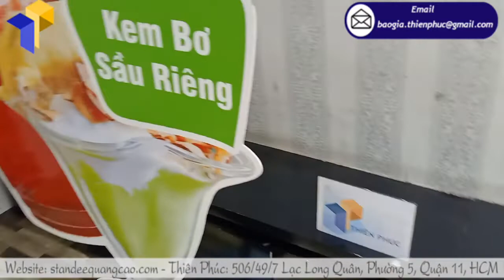Standee mô hình ly chân sắt cán format giá gốc tại xưởng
Về cấu tạo, standee mô hình ly chân sắt cán format gồm 2 bộ phận chính là phần khung và phần bạt.
- Phần khung được cấu tạo chính là khung sắt hộp mạ kẽm sắt hộp mạ kẽm, format và keo dán chuyên dụng. Về phần khung sắt mạ kẽm sẽ được uốn theo hình dáng kích thước phù hợp với sản phẩm. Format dày 5mm để giúp sản phẩm dễ dàng dán lên và cố định giữa khung sắt và format sao cho hình mẫu được căng, đẹp trên bề mặt.
- Về phần bạt: Chất liệu chính sử dụng là bạt PP hoặc decal nhựa. Chất liệu này có độ cứng rất cao, có khả năng đứng vững, có độ bền với thời gian và in ấn cho ra hình ảnh rất sống động, hấp dẫn.

CẤU TẠO MẪU STANDEE MÔ HÌNH CÁN FORMEX
Tên sản phẩm: Standee mô hình ly chân sắt cán format
Kích thước: Cao tùy theo yêu cầu của khách hàng
Quy cách kỹ thuật:
+Hình ảnh: Decan ngoài trời in ấn sắc nét cán màng bảo vệ bồi fomat 5mm
+Chất liệu: toàn bộ khung sắt vuông 20mm mạ kẽm chống gỉ sét
+Phần hình ảnh: gia công cắt bế định hình theo bản vẽ kỹ thuật
+Chân sắt: đế sắt đặc dày 3mm đường kính 30cm nặng 4kg,
  Phần thân và chân tháo rời tiện di chuyển

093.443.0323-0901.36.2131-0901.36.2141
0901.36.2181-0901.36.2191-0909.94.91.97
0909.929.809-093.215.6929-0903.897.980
Thời gian làm việc:
8h–17h30 (Thứ 2–Thứ 7)